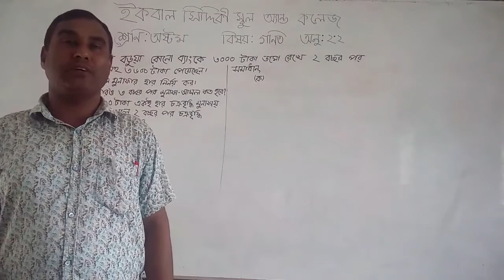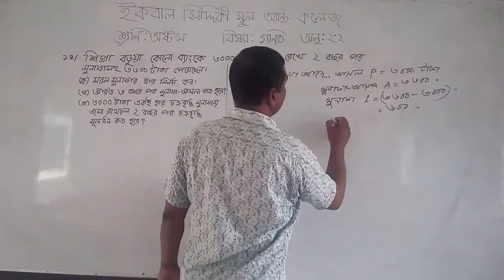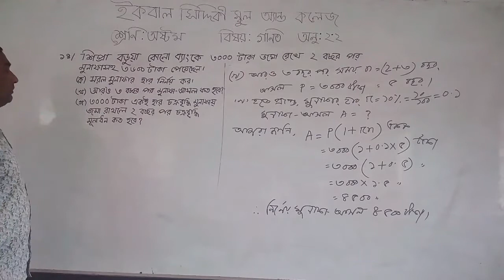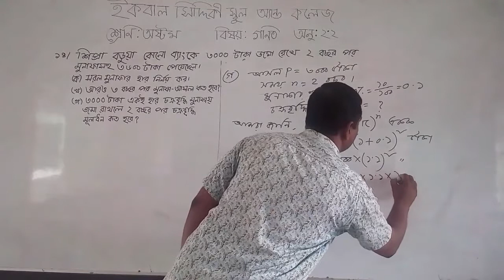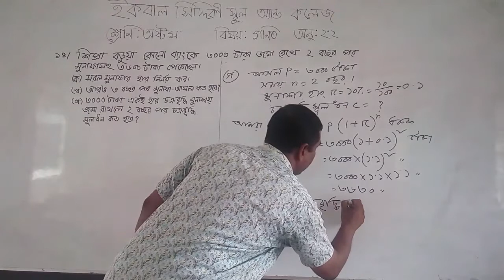১৪ নং সৃজনশীল এর সমাধান || অনুশীলনী- ২.২ || অষ্টম শ্রেণি || গণিত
Md. Abu Taleb
Asst. Teacher